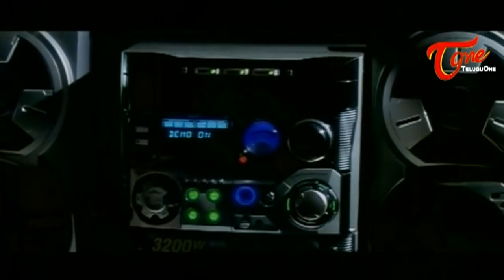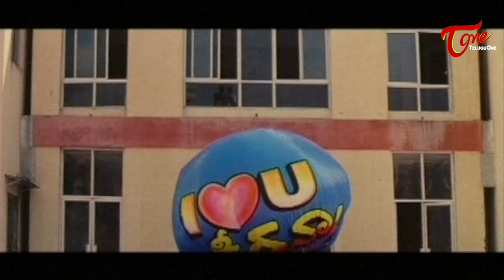ఇదేదో చాలా బాగుంది ముసలోడికి అన్ని పండగలు ఒకేసారి...! MS Narayana Comedy Scenes | Navvula Tv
Comedy Actor MS Narayana Best Hilirious Comedy Scenes | Navvula Tv